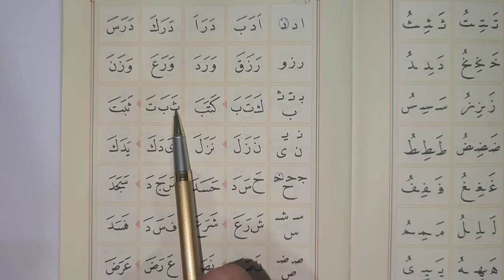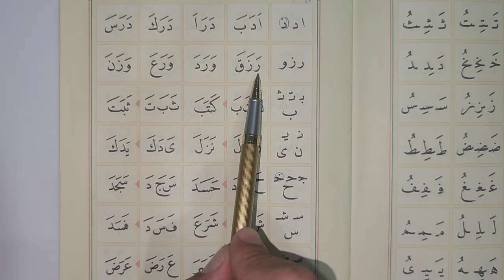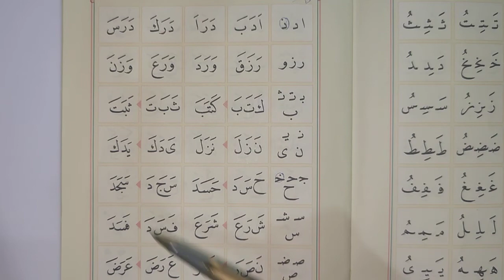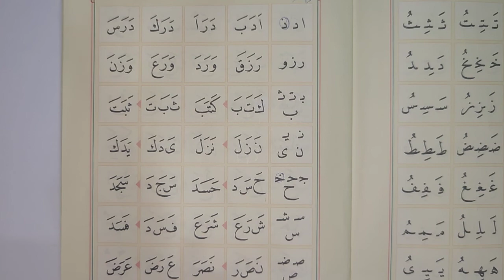Elifba Kitabı 4.ders [Harflerin üstünlü okuyuş durumları] (Murat Çelik Elpasuri)